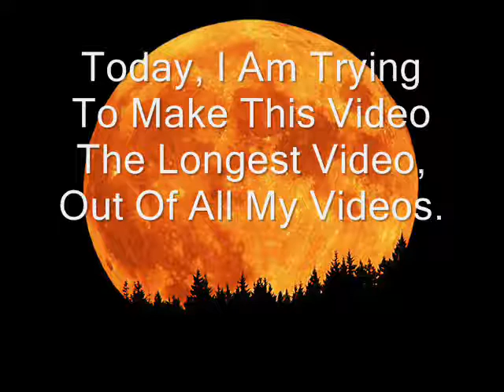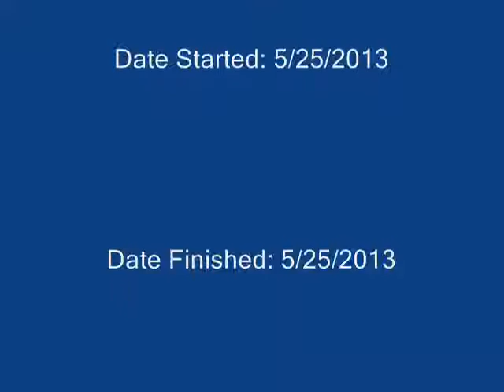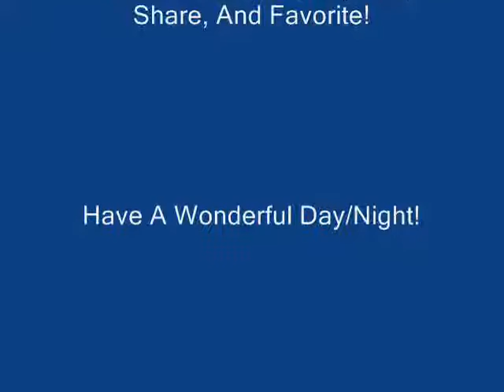KittyMeow Winddancer - Longer Videos?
Hello My Name Is KittyMeow Winddancer! This Video Is A Video That Is Going To Be Longer Than Any Of My Other Videos!

- If You Have Any Suggestions, Put Them In The Comments Below Or Message Me!
- If You Have Any Questions, Put Them In The Comments Below Or Message Me!
- NEW FEATURE: New Music And Longer Videos.